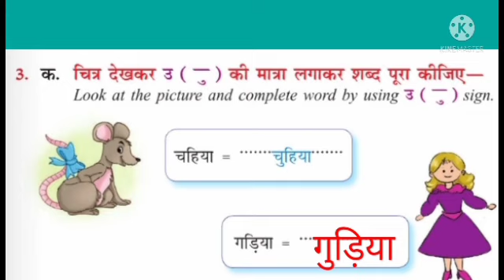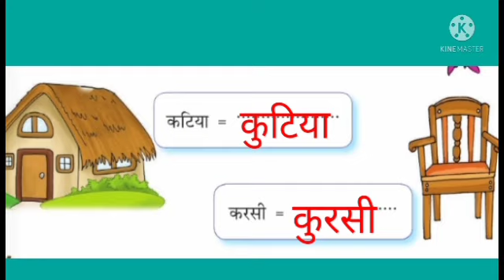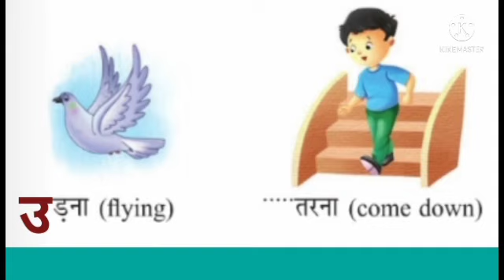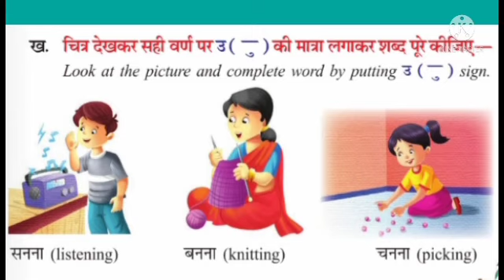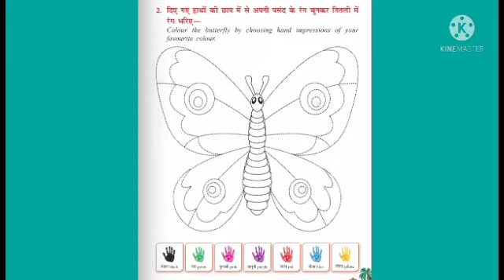CLASS ll LESSON -5 P-3